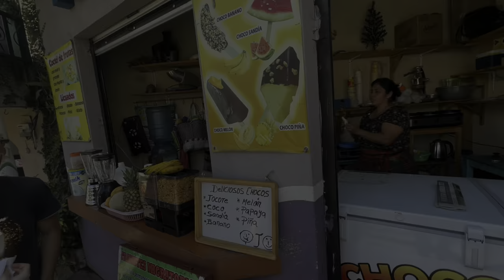Guatemala Travel Vlog